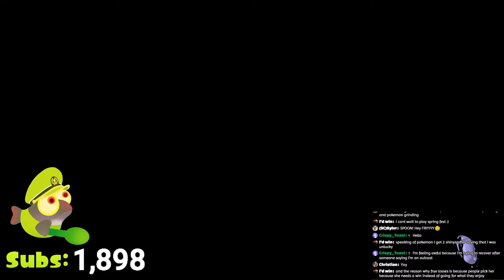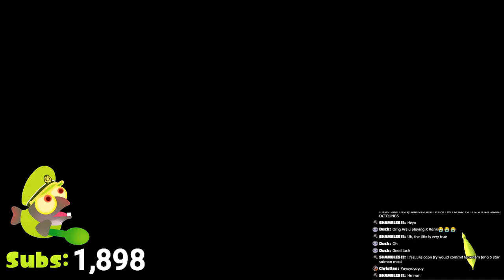I suck at this game...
I'll only get better through practice 🙃

use !pool for the POOL!
use !pass for my password